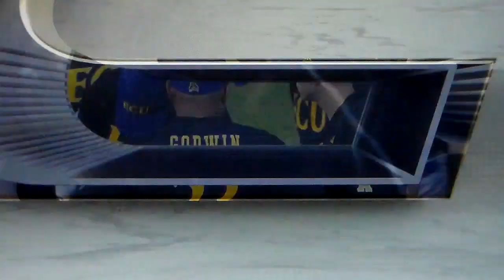North Carolina State baseball's Josh Hood hits grand slam home run vs. East Carolina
East Carolina had just walked North Carolina State's Tommy White to load up the bases.  Wolfpack fans were upset about White being given the free pass.  East Carolina decided they would rather pitch to Josh Hood.  The Pirates made a mistake walking White to pitch to Hood, as he makes them pay by hitting a grand slam home run, 4/26/22.